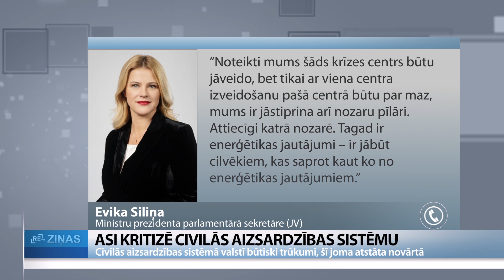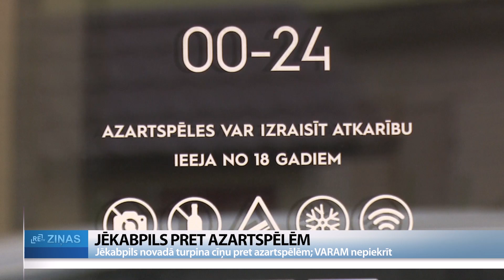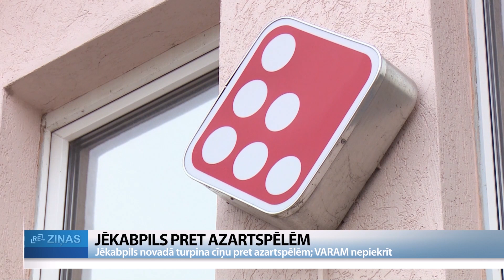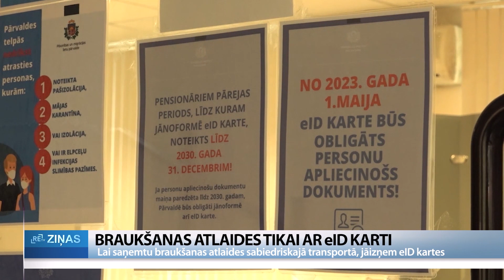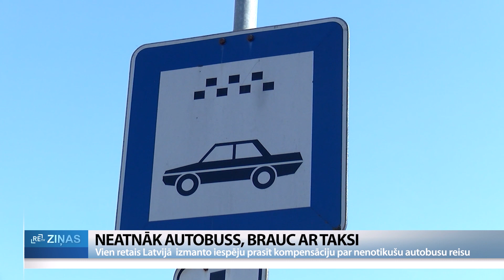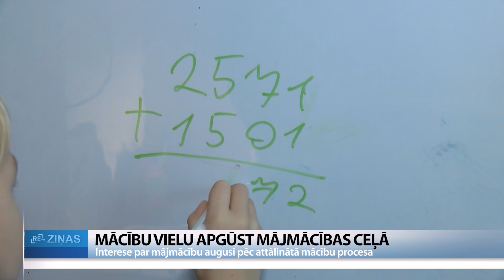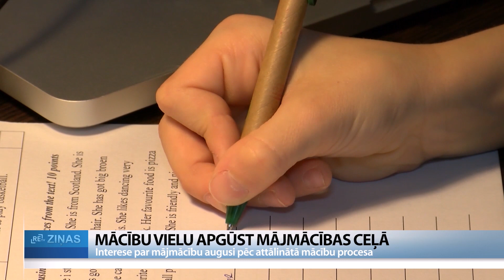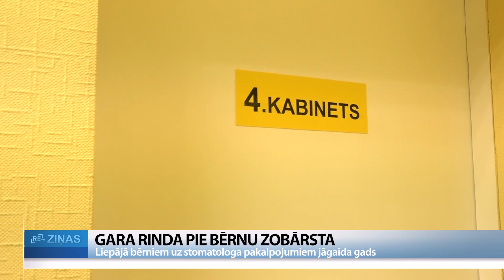Nedēļa Latvijā (15.10.2022.)